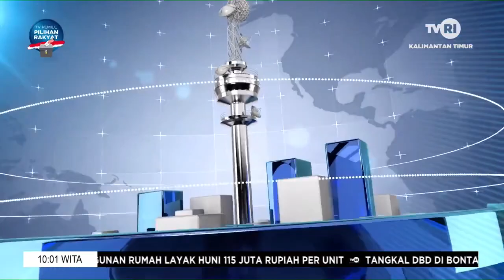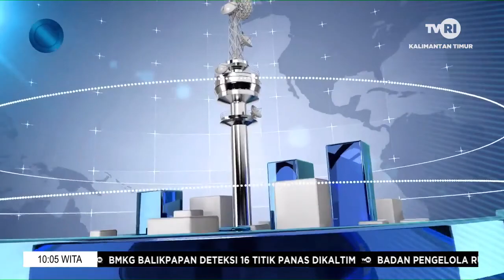INFO TERKINI TVRI KALTIM 8 Juli 2023 Aisy Gunadi